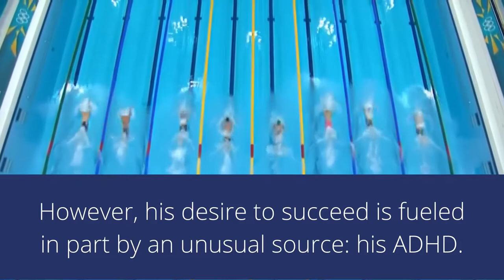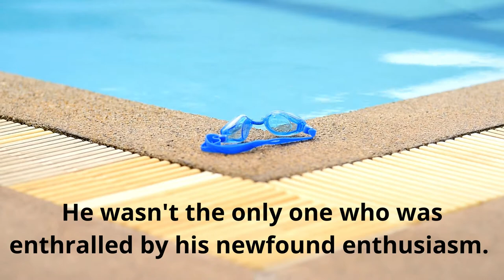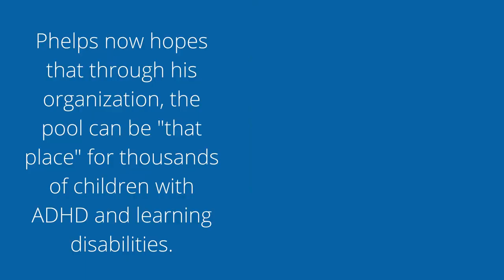ADHD Success Stories: Michael Phelps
Michael Phelps has won the most Olympic events in history—by a long shot! The legendary swimmer has won 28 medals, including 23 gold medals. However, one of the roots of his competitiveness comes from an unexpected source: his ADHD.